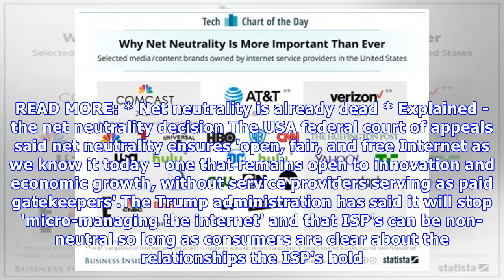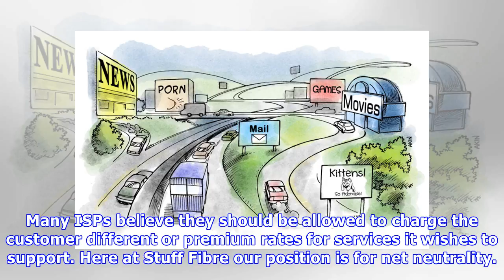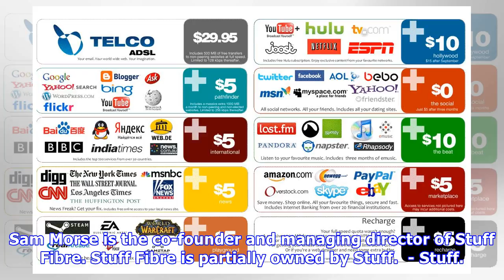Why should you care about net neutrality?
SAM MORSE Last updated 11:59, November 29 2017 "The events in the US are a timely reminder that Kiwis should not become complacent about net neutrality," says Sam Morse. OPINION: You may have heard the term 'net neutrality' mentioned here and there, but what is it, and why should you care. Net neutr...